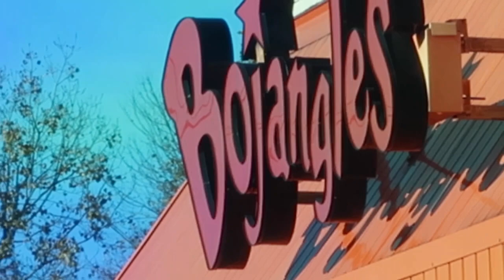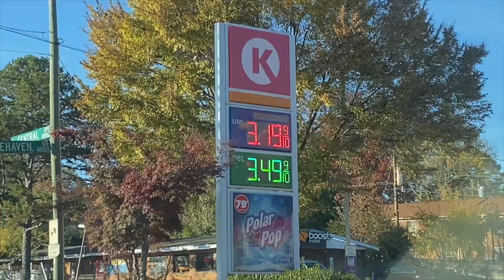nothing is the same (and that's ok)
I flew from NYC back home for Thanksgiving break and realized how much different my life is now. I went to my favorite food places, and favorite thrift stores and visited my friends.